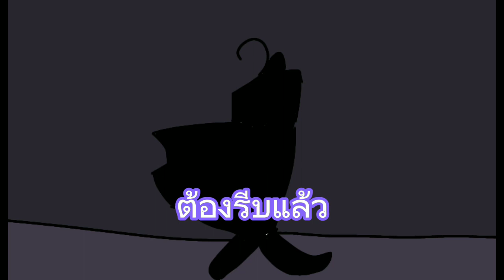skibidi toilet daycare ep 12 อย่าให้มันเกิดขึ้นอีก